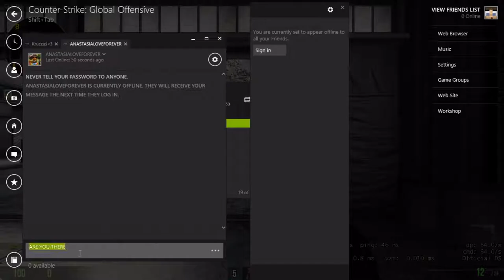Counter Strike : Global Offensive | Ep.01 | L33T h4x JK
I hope you enjoy the episode! :D

DO NOTE: The Utopia³ server is whitelisted AND invite only! And I don't have any saying in who can join and who can't!

If you wish to chat live with me and the amazing members of the Utopia³ community:

I hope you enjoy the episode! And use the like and dislike button as you like! And post a comment about what you liked and disliked about it!

Awesome people who's music I can use! Thanks again!
7obu for his Awesome music!

NCS for there awesome music!

To keep up to date with my uploads!